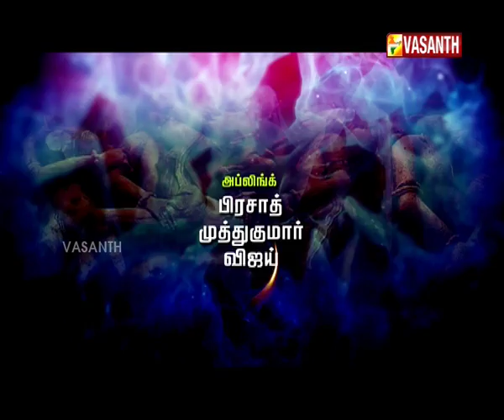Rakasiya Kelvigal 24 09 16